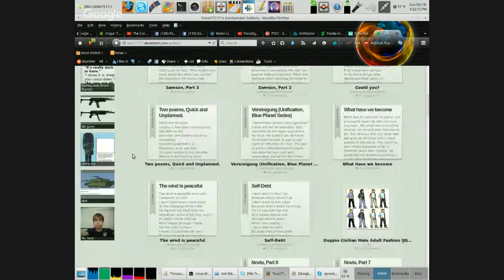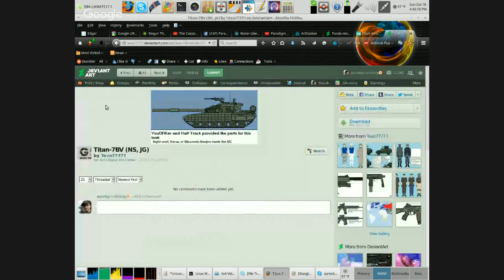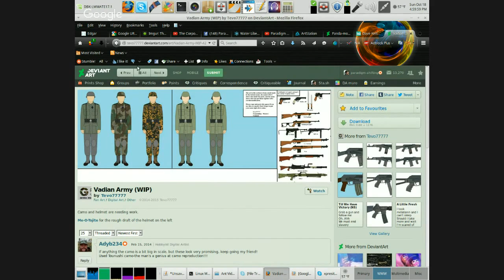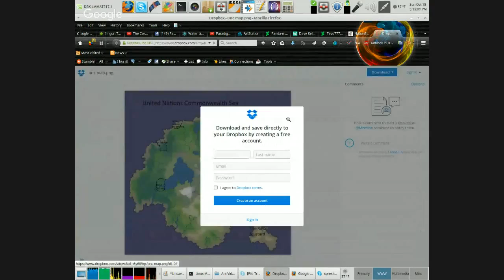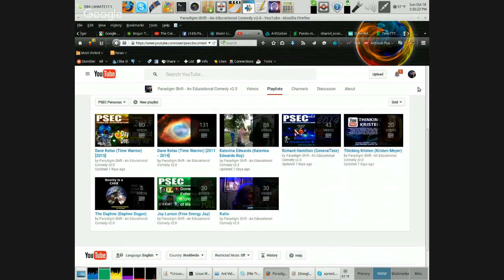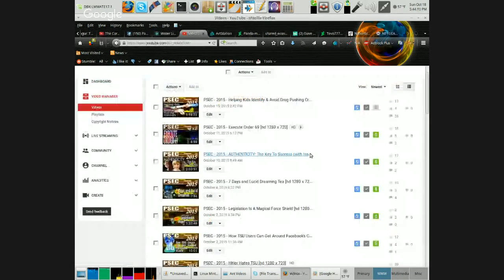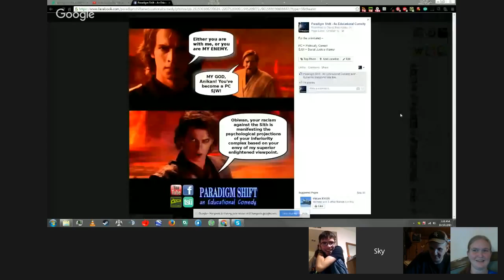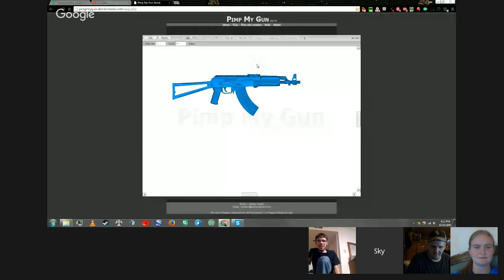PSEC - 2015 - Dave _ Rich Speak With Tevo77777 of deviantART [hd 1280 x 720]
ABOUT: In this episode of "Paradigm Shift - An Educational Comedy" that we have titled as "PSEC - 2015 - Dave & Rich Speak With Tevo77777 of deviantART" -- Dave Kelso (Time Warrior) and Richard Hamilton (GeneralTate) talk with Timothy (Tevo77777) about his artwork regarding a game called Nation States. After the art discussion, as the topics move more towards a geopolitical context, they are also joined by Breanna Swanson (jeffersongirl).

Participants List: Dave Kelso (Time Warrior), Richard Hamilton (GeneralTate), Timothy (Tevo77777), Breanna Swanson (jeffersongirl)
Applicable Hashtags

deviantART Video: Exceeds 20min Limit.